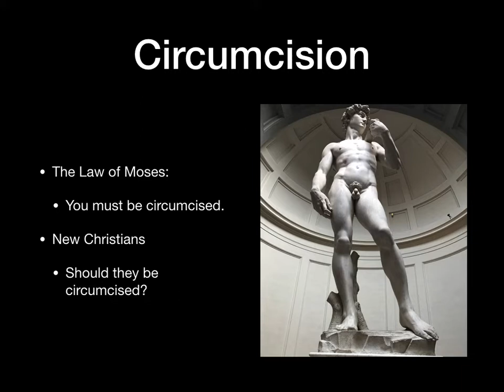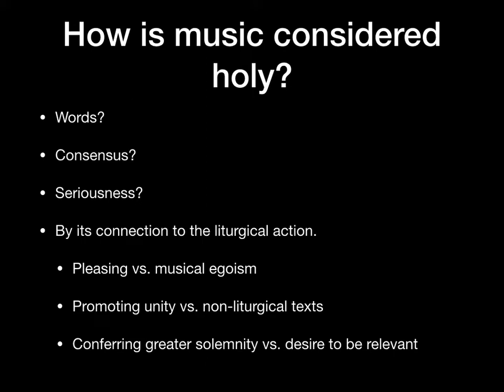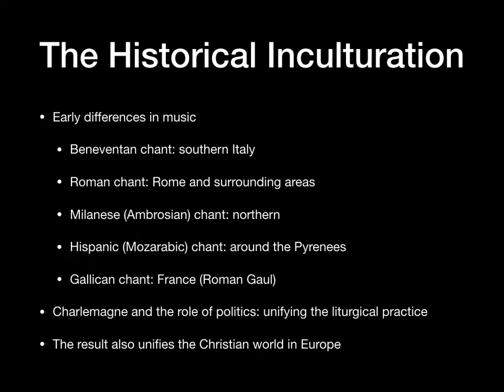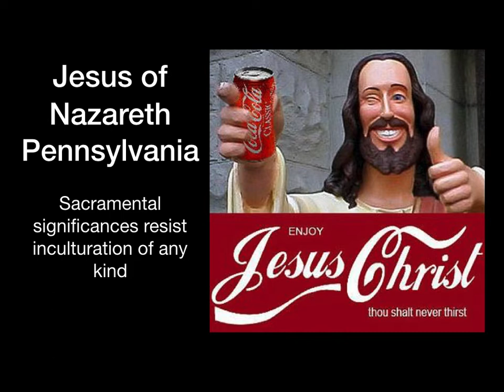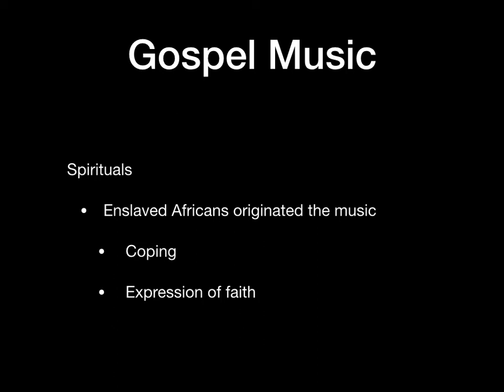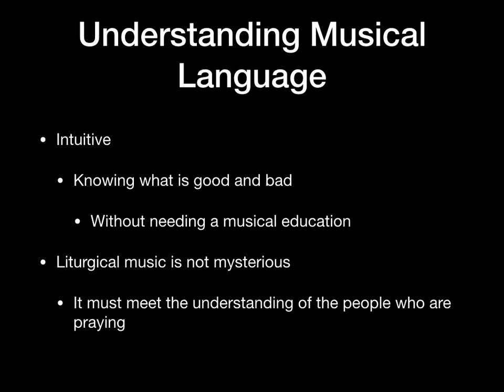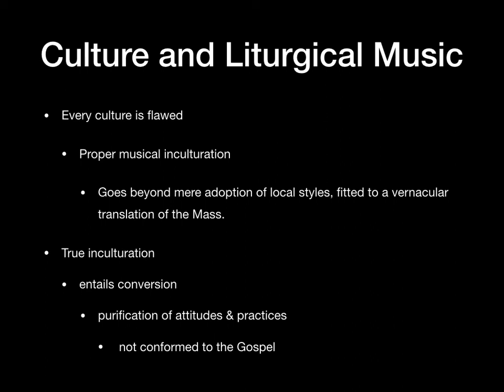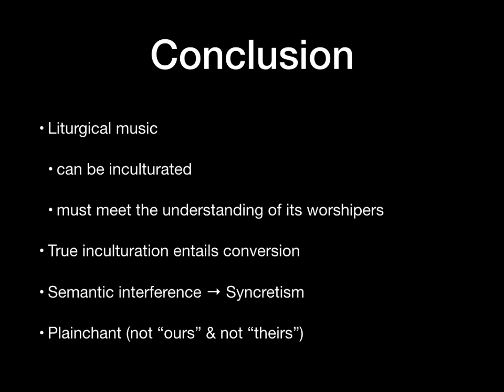Lecture 17 Inculturating Liturgical Music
Manhattan College
Prof. Mulligan Lecture